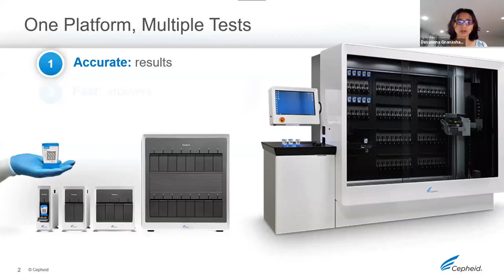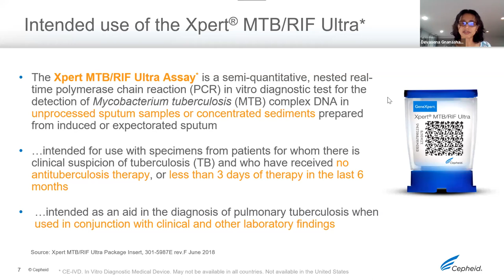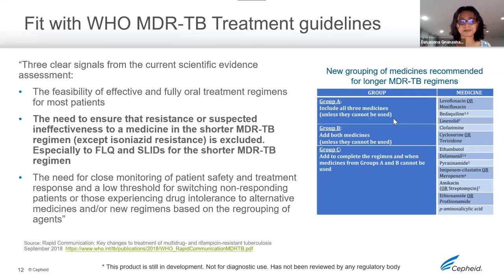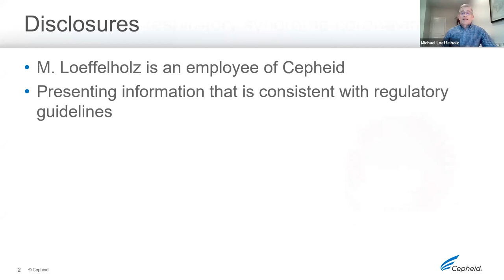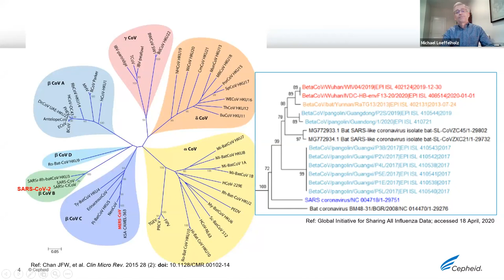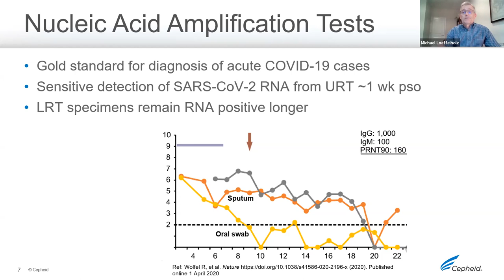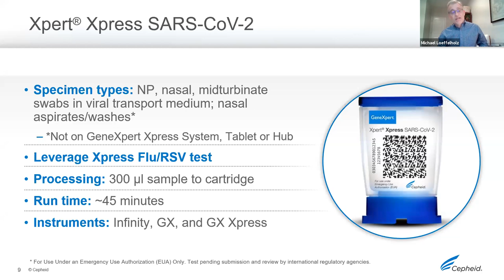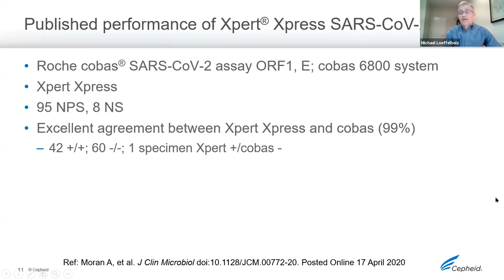TBPPM Webinar | Leveraging GeneXpert for Tuberculosis and SARS-CoV-2 Testing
Webinar 21 April 2020 - TB PPM Learning Network

Now that countries with high TB burden are seeing more COVID-19, how do we test people?  The TB community has invested many years in building extensive lab-networks for diagnostics, including molecular testing on GeneXpert machines. Cepheid has successfully developed cartridges to test SARS-CoV-2, which could be leveraged in TB networks and GeneXpert machines. While the TB community is actively engaging and supporting COVID-19 response in countries, there is anxiety it should not come at the cost to TB testing. Presentations followed by a discussion covering both aspects:

- Intro to GeneXpert and updates on TB products - Dr Devasena Gnanashanmugam, Cepheid Inc
- Leveraging GeneXpert for SARS-Cov2 testing - Dr Michael Loeffelholz, Cepheid Inc
Discussion moderated by Dr Madhu Pai